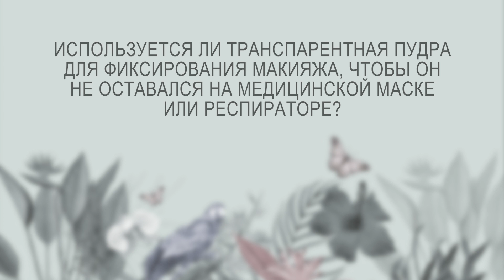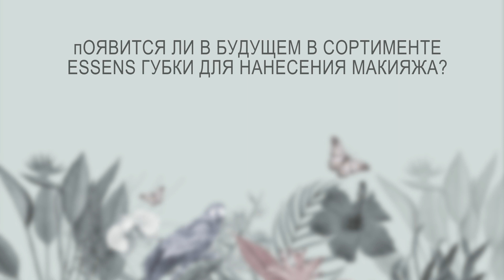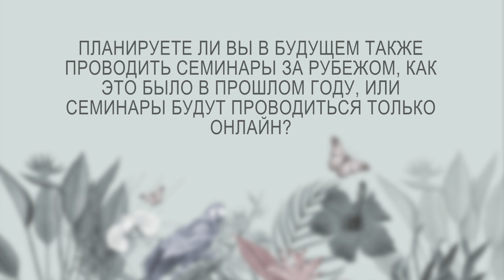MUST HAVE EDITION by ESSENS Beauty - FAQ - RU VERSION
Предрождественские поздравления от Павла Кортана и Мирки Чесловой из ESSENS Boudoir в сочетании с ответами на самые часто задаваемые вопросы об удивительной коллекции Must Have Edition от ESSENS Beauty. Вдохновляйтесь ;)

И не забудьте включить субтитры на своем языке в настройках YouTube. ;)